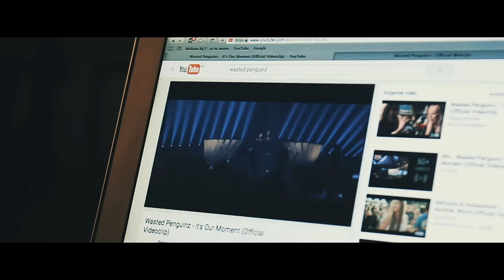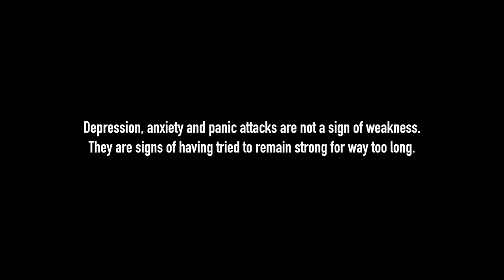Wasted Penguinz - Make It One Day (Official Videoclip)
LYRICS:

everyday is the same, there’s no change, there’s no joy.
i feel weak, i feel tired, i’m depressed, i’m alone.

all these thoughts in my head, fuck, it’s all a big mess.
let’s move on and forget, all i need is some rest.

i feel lost, i feel trapped, nothing's real all is fake.
when your mind's playing tricks and it's all just a game.

i will never give up, i will not run away, i'll be strong, i will stay, i will make it one day.